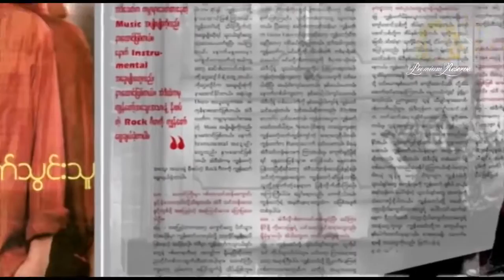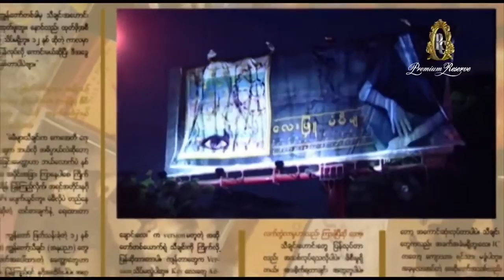လေးဖြူ - စီးဆင်းသွားတဲ့စမ်းချောင်းလေး (Official MV)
Song - See Sin Thwar Tel Sann Chaung Lay (စီးဆင်းသွားတဲ့စမ်းချောင်းလေး)
Artist - Lay Phyu (လေးဖြူ)
Composer - KAT (ကေအေတီ)
Band - Iron Cross Band